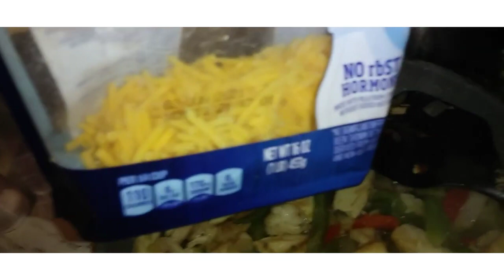"Recomiendo la cuenta de: RICKYS FAMILY TV "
Hoy viernes inicio de fin de semana, recomiendo a uno de mis Mejores Amigos de esta plataforma el cual junto a su familia se crearon una cuenta la cual es: RICKYS FAMILY TV  , su contenido es variado y como personas son de lo mejor, aca estamos para el apoyo mutuo, yo no busco fama sino poder ayudar con RESPETO a quienes lo merecen en especial a los Niños.